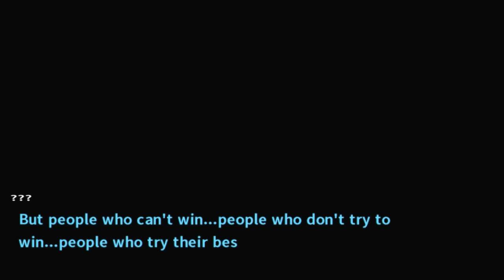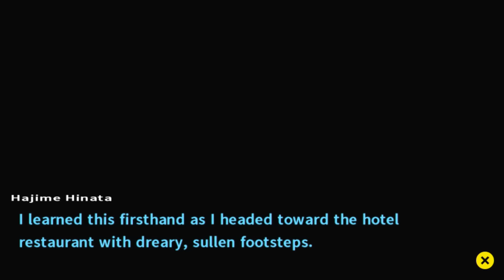Let's Play Danganronpa 2 Ep.10 That Explains Everything